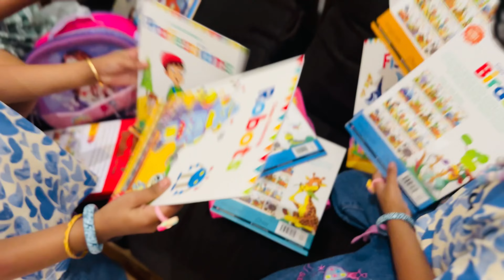രാവിലെ തന്നെ നല്ല പണി കിട്ടി 😩/@jaibusworld /familystory /malayalam